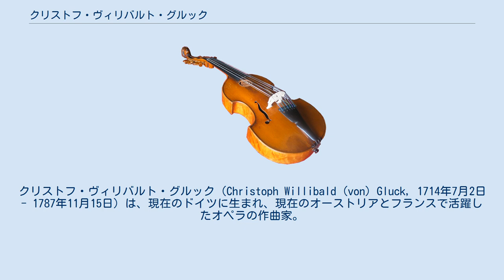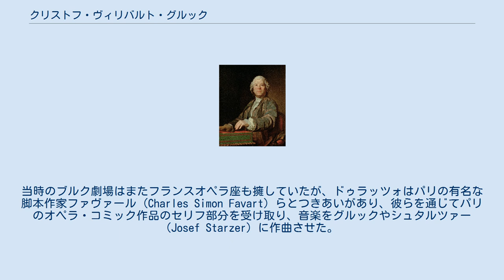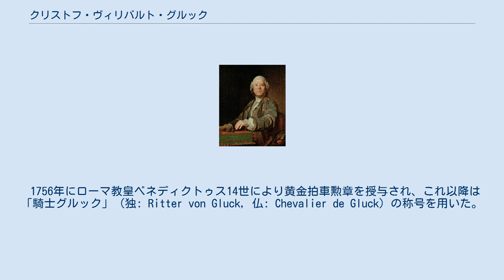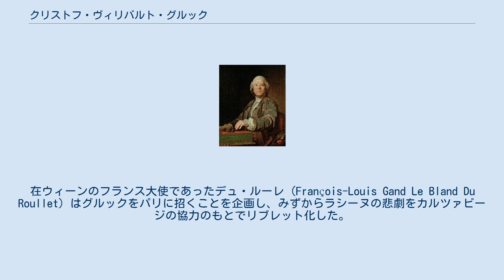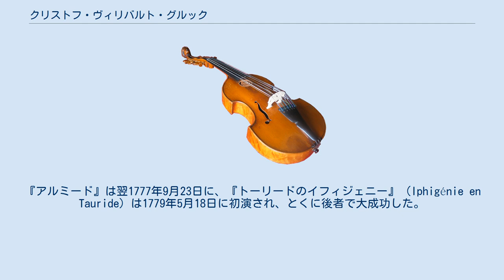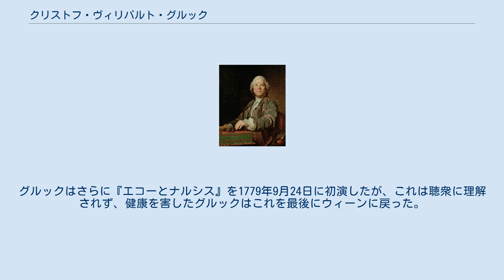クリストフ・ヴィリバルト・グルック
クリストフ・ヴィリバルト・グルック（Christoph Willibald (von) Gluck, 1714年7月2日 - 1787年11月15日）は、現在のドイツに生まれ、現在のオーストリアとフランスで活躍したオペラの作曲家。
現在では『オルフェオとエウリディーチェ』を代表とするいくつかのオペラが上演されるに過ぎないが、西洋音楽史上では「オペラの改革者」として名を残している。
ほかにバレエ音楽や器楽曲も手懸けた。
 ドイツ語オペラは書いていないが、クロプシュトックの詩などに曲をつけたドイツ語作品は存在する。
 バイエルン・オーバープファルツのエーラスバッハ出身。
父親はボヘミア系の貴族ロプコヴィツ家に仕える林務官だった。
少年時代についてはあまりよくわかっていないが、父親についてボヘミア各地を転々としていたらしい。
18歳の時プラハ大学で音楽と哲学を学んだ。
 おそらく代々仕えてきたボヘミアのロプコヴィッツ家の支援を受け、20歳のころにウィーンのロプコヴィッツ家の邸宅で働くようになった。
ここで会ったミラノのメルツィ公爵に雇われてミラノへ行き、ここでサンマルティーニに学んだと言われ、実際に影響を受けたようである。
1741年にミラノでメタスタージオ台本による最初のオペラ『アルタセルセ』（Artaserse）を上演し、以後の5年間に少なくとも8つのオペラを上演している。
この時期の作品は、かなり保守的なイタリア語のオペラ・セリアであった。
 1745年にはミドルセックス卿に呼ばれてロンドンを訪れ、ジャコバイトの乱に立ち向かうイギリス軍を鼓舞する作品『巨人の没落』を1746年1月7日にヘイマーケット劇場で上演しているが、イギリスではあまり成功しなかった。
1747年にはバイエルンとザクセンの両選帝侯家の結婚を祝うオペラ・セレナーデ『ヘラクレスとヘベの結婚』を作曲し、ドレスデンで初演した。
翌1748年にはウィーンでマリア・テレジアの誕生日とアーヘンの和約の成立を祝うためにオペラ『セミラーミデ』をブルク劇場で上演し、大成功した。
この作品はメタスタージオの台本で、過去にレオナルド・ヴィンチ、ヨハン・アドルフ・ハッセらによって作曲されたことがあったが、それらとは大きく異なるグルックの音楽をメタスタージオは「非常に野蛮で耐え難い音楽」と評し、拒絶反応を示したという。
その後1749年から1752年にかけてコペンハーゲン、プラハ、ナポリなどを広く旅して各地でオペラを上演したが、その間1750年に裕福なウィーンの銀行家の娘と結婚して経済的に自立したグルックは以後ウィーンに定住した。
 当時ウィーンの宮廷劇場の監督であったジャコモ・ドゥラッツォは、1764年に監督を解任されるまでの間にグルックと協力して新作のオペラを上演していった。
この時代にグルックのもっとも代表的なイタリア語の改革オペラが書かれた。
当時のブルク劇場はまたフランスオペラ座も擁していたが、ドゥラッツォはパリの有名な脚本作家ファヴァール (Charles Simon Favart) らとつきあいがあり、彼らを通じてパリのオペラ・コミック作品のセリフ部分を受け取り、音楽をグルックやシュタルツァー (Josef Starzer) に作曲させた。
特に七年戦争中は予算の関係でイタリアオペラはめったに上演できず、この時期にグルックはフランスのオペラ・コミックに集中した。
 1756年にローマ教皇ベネディクトゥス14世により黄金拍車勲章を授与され、これ以降は「騎士グルック」（独: Ritter von Gluck, 仏: Chevalier de Gluck）の称号を用いた。
 1761年以降、グルックは台本作家のラニエーリ・デ・カルツァビージと協力し、最も有名なバレエ音楽『ドン・ジュアン』（Don Juan, 1761年）と代表作のオペラ『オルフェオとエウリディーチェ』（1762年）を作曲した。
これらはいずれも様式上の変化を表しており、その頂点はやはりカルツァビージのリブレットによるオペラ『アルチェステ』（Alceste, 1767年）において全面的に示される。
この作品では、オペラの新しい様式についてのグルックの考え方が表面上に展開されている。
出演するスター歌手よりも作品が重視され、レチタティーヴォはセッコを取り除いて、すべて劇的に構成されたレチタティーヴォ・アッコンパニャートにして演技に割...